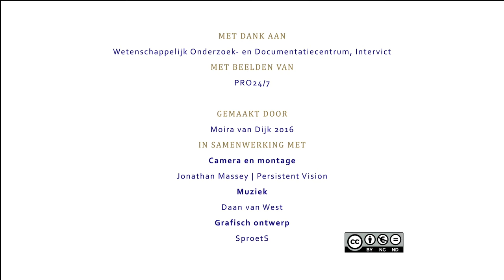Politie: waakzaam en weerbaar?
Politieagenten, brandweermensen en ambulancepersoneel: ze zijn dagelijks betrokken bij het redden van mensenlevens en moeten handelen in extreme situaties. Niet meer dan logisch dat we daarom ook kijken naar hoe het mentaal met ze gaat, vindt victimoloog Erik van der Meulen. Hij onderzoekt hoe het zit met de mentale weerbaarheid van politieagenten.

Volg Erik van der Meulen op facesofscience.nl.

Met dank aan: Wetenschappelijk Onderzoek- en Documentatiecentrum, Intervict
Met beelden van: PRO24/7

Gemaakt door: Moira van Dijk 2016
Camera & montage: Jonathan Massey | Persistent Vision
Muziek: Daan van West
Grafisch ontwerp: SproetS